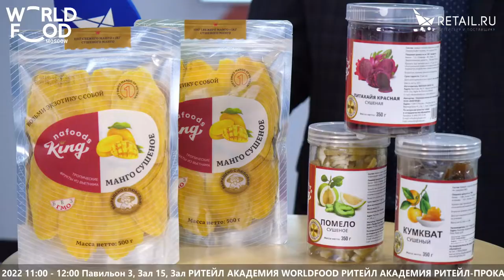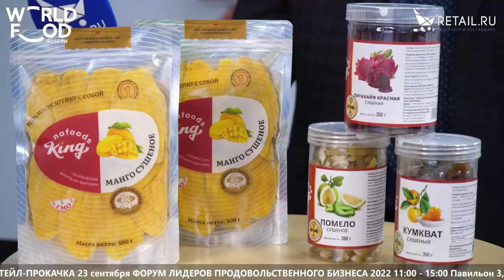Людмила Акимова - Nafoods King на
Людмила Акимова, Nafoods King, о вьетнамских замороженных и сушёных фруктах и овощах